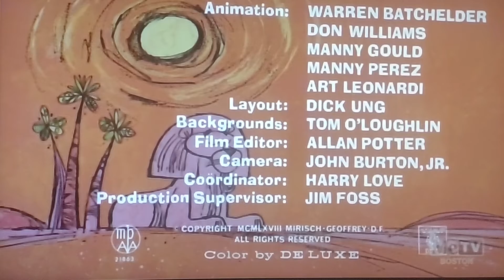Pink Sphinx (1968) Opening On MeTV